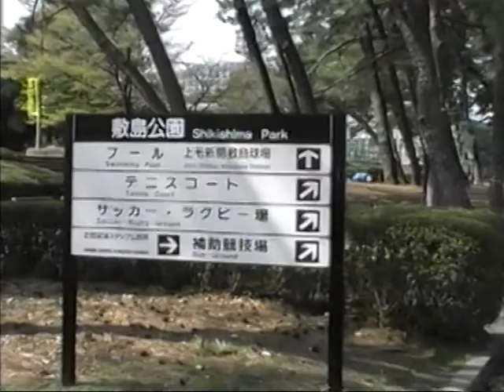さくら満開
2010年4月11日（土）　群馬県敷島公園ではさくら満開で
カップル、グループ、家族連れで賑わっていました！！